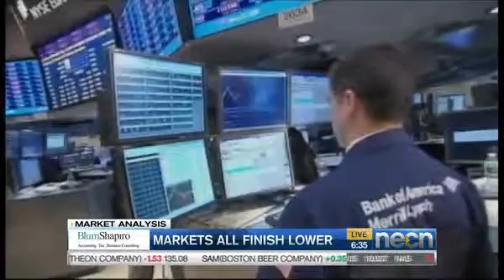Newspaper mega-merger not happening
Chris Keith, Senior Vice President at Adviser Investments, has Tuesday's Market Analysis.